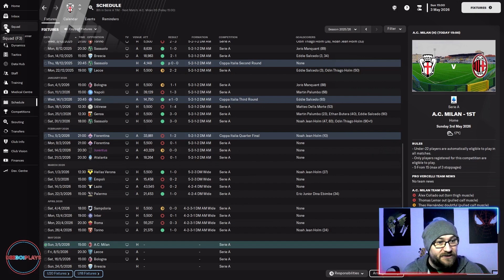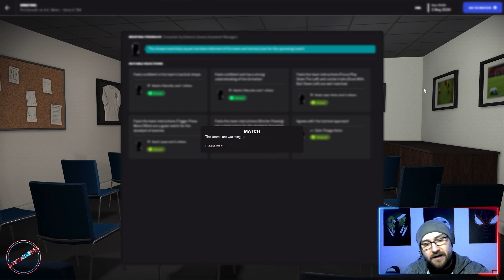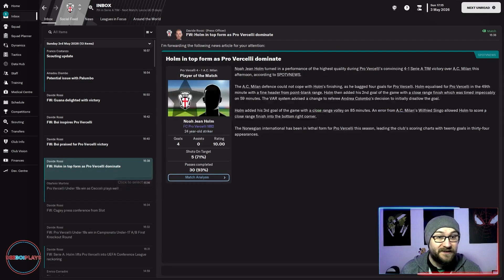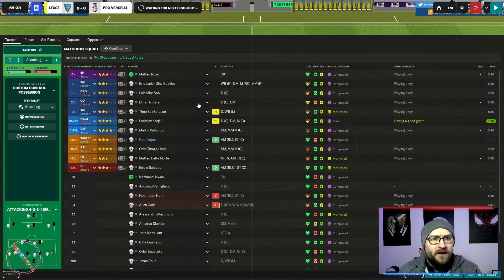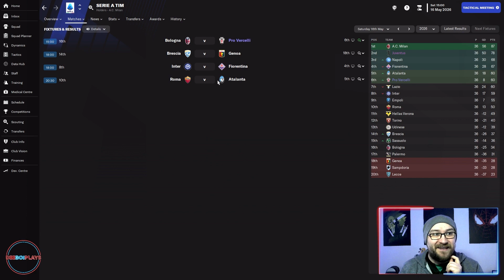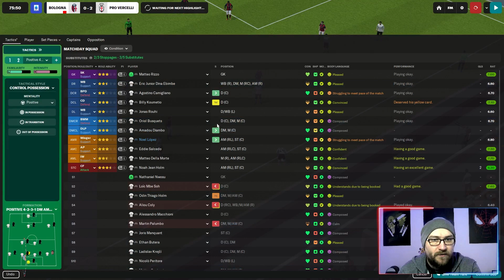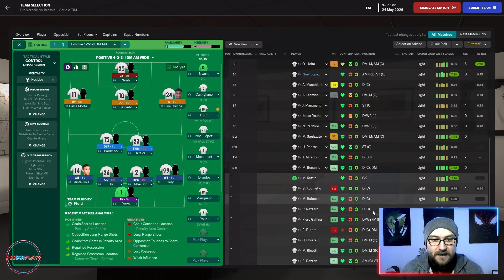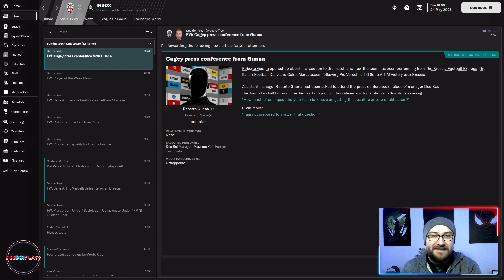GOING PRO | Football Manager 2023 | 27 - Qualifying for Europe?!?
Football Manager 2023 | Going Pro with Pro Vercelli

4 games left to secure European football, do the Pro Vercelli boys have it in them?
0:00 Intro
1:36 AC Milan (h)
12:02 Lecce (a)
21:29 Bologna (a)
30:17 Brescia (h)
37:43 Outro